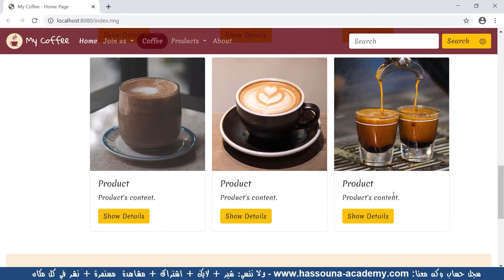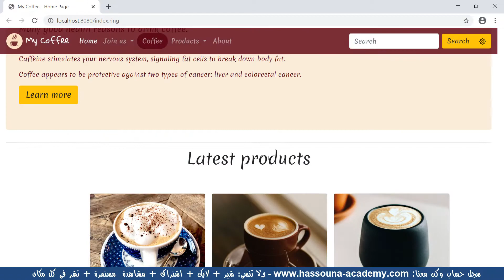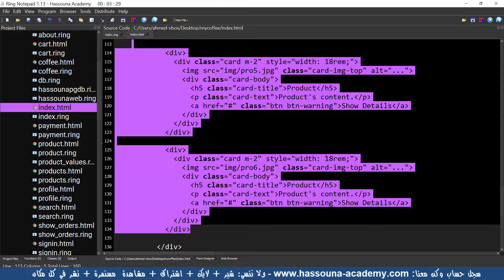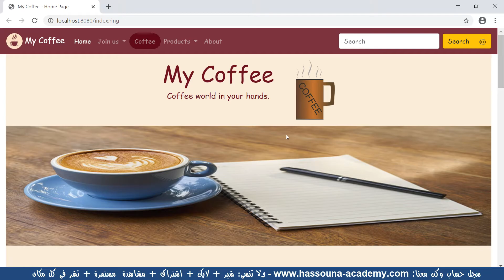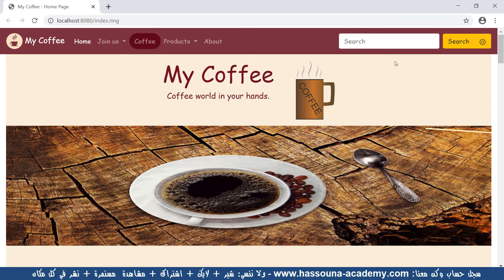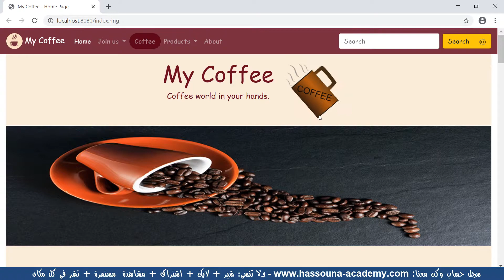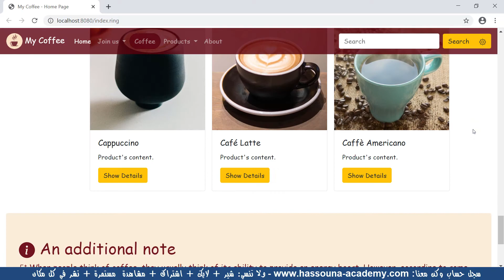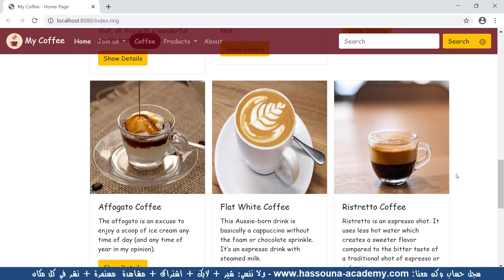webring 384 احدث المنتجات الويب باستخدام الرينج web using ring